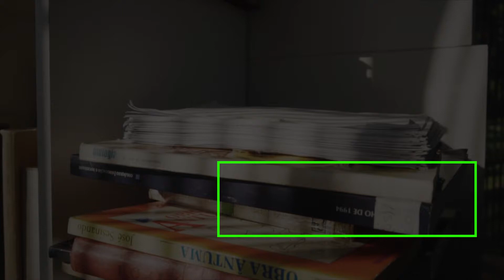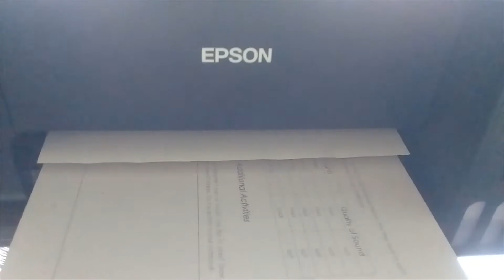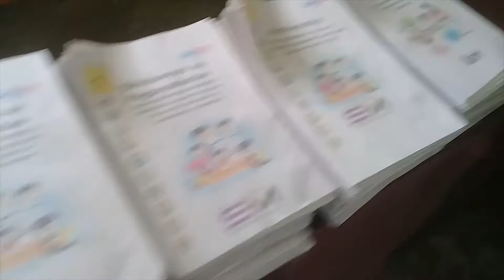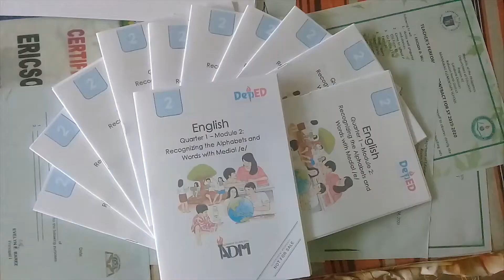SI TITSER SA GITNA NG PANDEMYA / Preparation of modules for the opening of classes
Akala ng iba dahil pandemic at walang pasok, wala nang ginagawa ang mga guro.
Lingid sa kaalaman ng karamihan, di-magkan ugaga ang mga guro para habulin ang pagbubukas ng klase.
Ginagamit ang sariling laptop, printer at minsay nag aabuloy sa pagbili ng ink at coupon bond para maibsan ang malaking kakulangan pa sa pahahanda ng mga modules.
Karamihan sa amin ay nag iextend ng oras sa pagpi-printa dahil hindi ganon kabilisan ang mga printers para sa pangmaramihang kopya. Kadalasan nasa isang daang modules lamang ang kaya sa isang araw. Sa isang klase na may 30 na bata at tig walong asignatura. Nasa 3 araw ang printahan sa isang linggong module lamang. Eh papaano kung sobra tatlumpo ang mga bata? Papaano kung walang sariling printer ang guro. Kaya naman, karamihan din sa amin ay halos tatlong lingo nang nagpiprinta ng mga modules.
Bukod pa rito, hindi biro ang kailangang papel para rito. Mahigit isandaang reams ng coupon bond ang nagamit naming para sa unang linggo pa lamang. Ganito rin kadami ang kailangan para sa susunod na linggo, at sa mga susunod pang mga linggo. Dahil sa bawat linggo ay iba-ibang module ang ibibigay sa mga bata.

Gayonpaman, walang kapaguran ang mga guro upang makapaghanda sa pagbubukas ng pasukan.

Handang isip, Handa para bukas.
sama-sama nating harapin at labanan ang pandemyang ito.
Lagi nating alalahanin na kasama natin ang ating Panginoon.